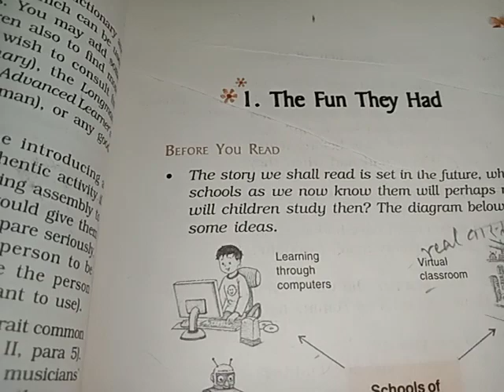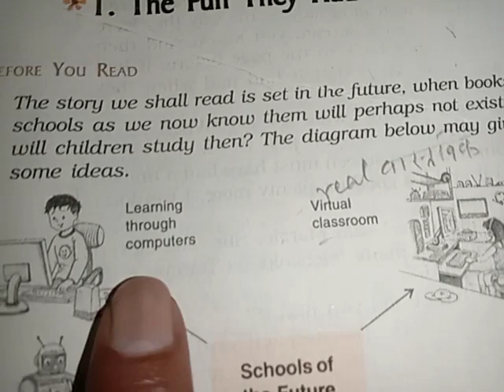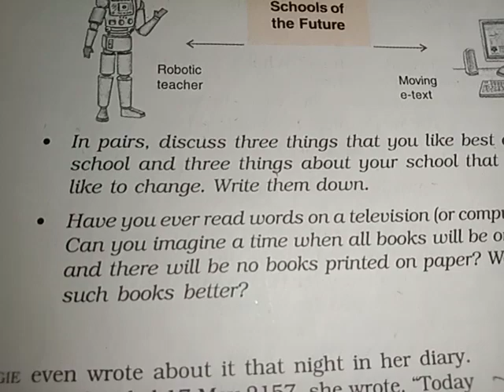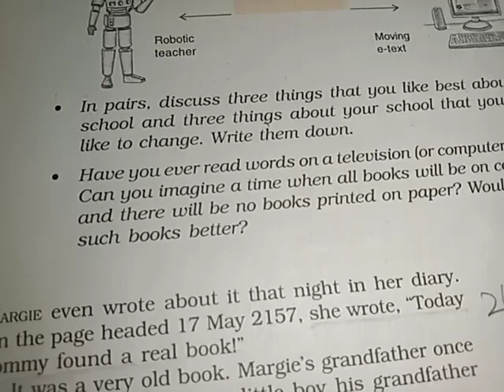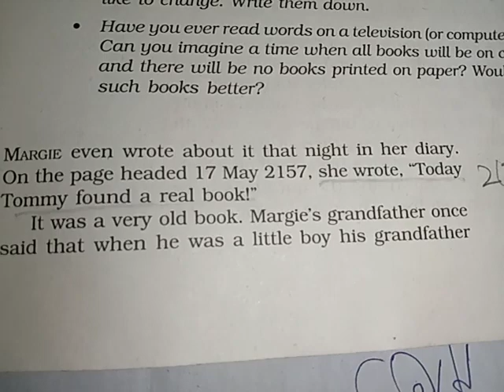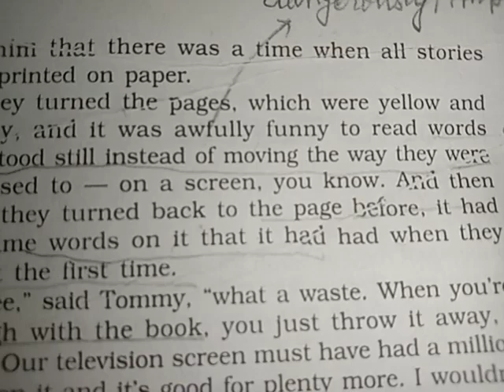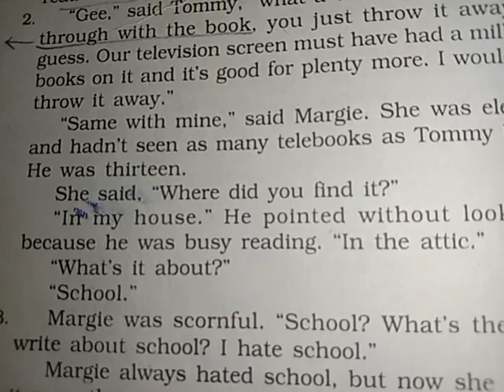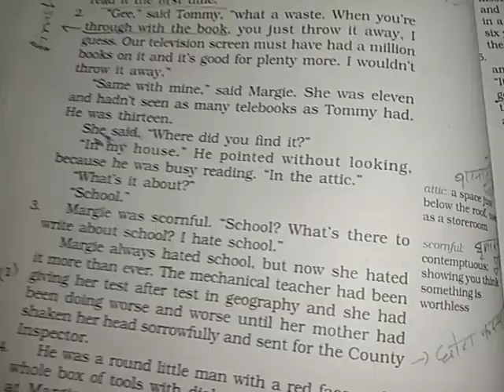Doon's public school English literature class--9th Beehive chapter--1